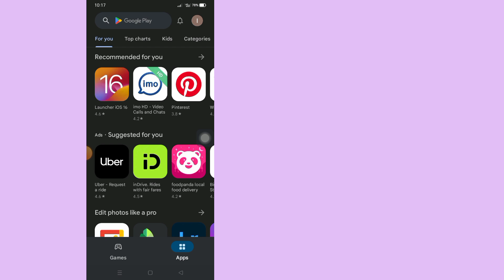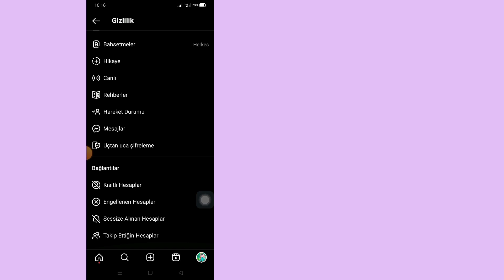instagram Takipçi / Takip Listesi Nasıl Gizlenir | (Çalışma Yöntemi 2023)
instagram Takipçi / Takip Listesi Nasıl Gizlenir

İnstagram Takipçi/Takip Etme Listesi Nasıl Gizlenir istiyorsanız videoyu sonuna kadar izleyin çok basit ve kolay bir işlemdir.